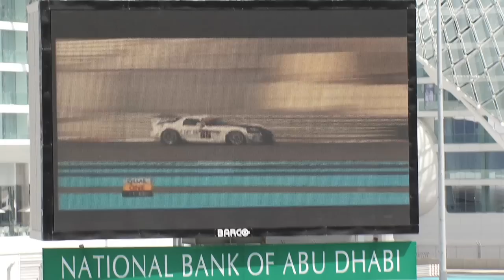YAS Island DXB Race Promo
The DXB racing team had 3 cars running at the V8 400 weekend at the Yas Island Marine circuit. This is the first major race since the Abu Dhabi Formula One on the circuit. We filmed this as a short introduction to some of the DXB racing team characters and their race cars. BTW The music was written and performed by Steve Graham - check out "Learn to Breath Again" on YouTube.